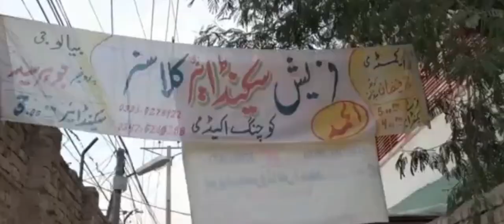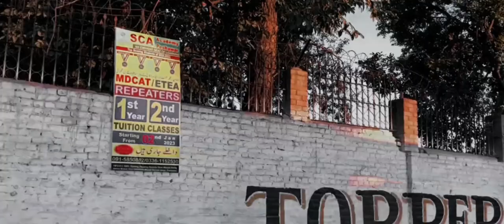The Dark Story of MDCAT | TRAILER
Amazing story of MDCAT,ETEA which will amaze you
Here is the trailer

Credits:
Track: “Solstice”